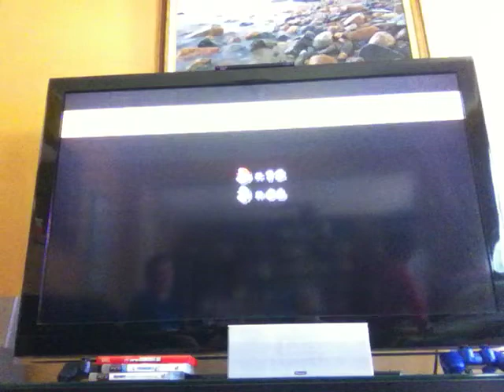Super Mario Bros:We're Swimming(3)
My friend Dylan is here guys😃😃